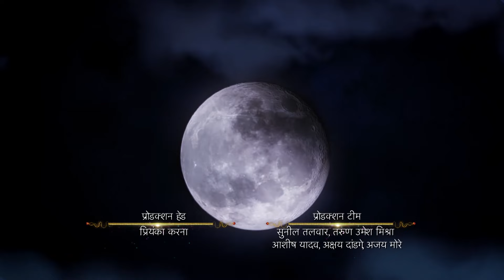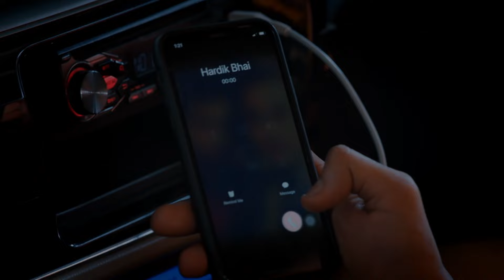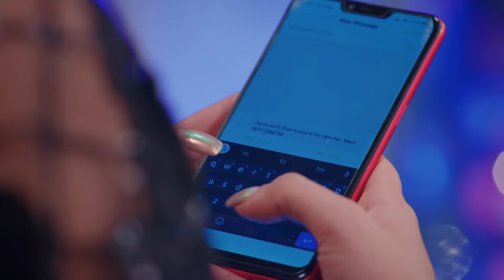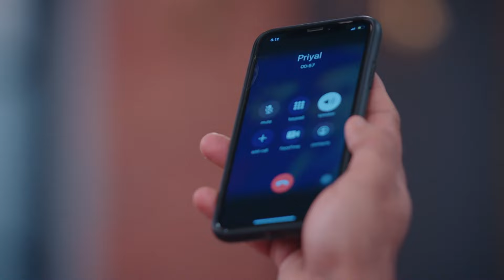İntikam Ateşi Hint Dizisi 4. Sezon 6. Bölüm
İntikam Ateşi Hint Dizisi 4. Sezon 7. Bölüm İzle 👉 youtu.be/3gzk98jhzU0

Hint dizileri içinde fantastik hikayesiyle izleyiciyi kendisine bağlayan Naagin, İntikam Ateşi adıyla Türkçe dublajıyla YouTube’da!  İntikam Ateşi - Naagin Hint dizisi Türkçe dublajlı 4. sezon 6. bölümüyle sizlerle.

İntikam Ateşi 4. Sezonunda izleyicilere heyecanlı bir hikâyenin kapılarını aralıyor. Geçmişte bir yerde, bir Naagin Prensesi olan Manyata, bir insan olan Keshav ile evlenir.  Bu evlilik gücünü kaybeder ve Nayantara’yı doğurur. Keshav, Parekh ailesinin altı üyesi tarafından öldürüldü. Parekh ailesi hala Naagin’in hayatta olmasından ve intikam için geri dönmesinden korkmaktadır. Manyata, kızı Nayantara’nın yirmi beşinci doğum gününü bekliyor.

İntikam Ateşi 4. Sezon Tüm bölümleriyle YouTube kanalımızda.

Yönetmen: Santram Varma,Ranjan Kumar Singh
Ülke: Hindistan